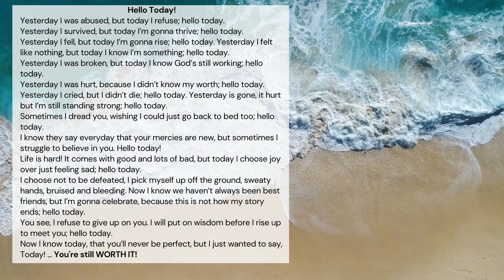Hello Today Poem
Excerpt from Love Yourself First: Heal from Toxic People. Create Healthy Relationships and Become a Confident Woman by Krystle Laughter

 HELLO TODAY!
Yesterday I was abused, but today I refuse; hello today.
Yesterday I survived, but today I’m gonna thrive; hello today.
Yesterday I fell, but today I’m gonna rise; hello today. Yesterday I felt like nothing, but today I know I’m something; hello today.
Yesterday I was broken, but today I know God’s still working; hello today.
Yesterday I was hurt, because I didn’t know my worth; hello today.
Yesterday I cried, but I didn’t die; hello today. Yesterday is gone, it hurt but I’m still standing strong; hello today.
Sometimes I dread you, wishing I could just go back to bed too; hello today.
I know they say everyday that your mercies are new, but sometimes I struggle to believe in you. Hello today!
Life is hard! It comes with good and lots of bad, but today I choose joy over just feeling sad; hello today.
I choose not to be defeated, I pick myself up off the ground, sweaty hands, bruised and bleeding. Now I know we haven’t always been best friends, but I’m gonna celebrate, because this is not how my story ends; hello today.
You see, I refuse to give up on you. I will put on wisdom before I rise up to meet you; hello today.

Now I know today, that you’ll never be perfect, but I just wanted to say, Today! ... You're still WORTH IT!